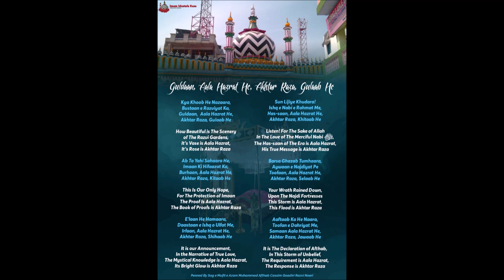Guldaan e Ala Hazrat Hai, Akhtar Raza Gulaab Hai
IN WELCOMING THE UPCOMING URS OF SAYYIDI AALA HAZRAT RADI ALLAHU ANHU

A HUMBLE TRIBUTE TO

THE AASHIQ E RASOOL ﷺ, THE GREAT MUJADDID,  THE PROTECTOR OF OUR IMAAN IN THIS ERA, SAYYIDI AALA HAZRAT IMAM E AHLE SUNNAT ASH SHAH IMAM AHMED RAZA KHAN QAADIRI BARAKAATI RADI ALLAHU ANHU

& TO HIS FRAGRANT ROSE,

THE QUTBUL AQTAAB, THE QIBLA OF THE  HEARTS OF THE SEEKERS, HUZOOR SAYYIDI WA MURSHIDI, HUZOOR TAAJUSH SHARI'AH IMAM AKHTAR RAZA KHAN QAADIRI AZHARI RADI ALLAHU ANHU

SPECIAL THANKS TO BULBUL E MALAWI JANAAB AL-HAJ JUNAID RAZA QAADIRI RAZVI FOR BEAUTIFULLY RECITING THE KALAAM AND TO JANAAB SHAHBAZ RAZA QAADIRI RAZVI FOR THE BEAUTIFUL DESIGN.

Sag e Mufti e Azam

Muhammad Afthab Cassim Qaadiri Razvi Noori